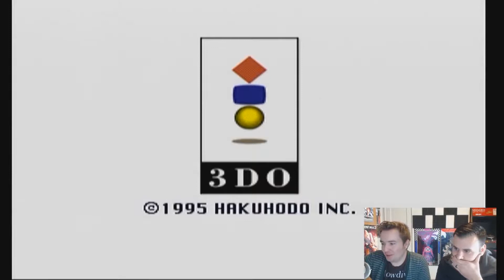Dennou Hyouryuu: Multimedia Cruising [3DO] - I Don't Wanna Play This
So, I had a sort of demo-disk thing for the 3DO and thought that would be a good place to start... but I misplaced it, and thought "Multimedia Cruising" was the demo disk... turns out I was only half right...

Like our page on Facebook for behind the scenes show info